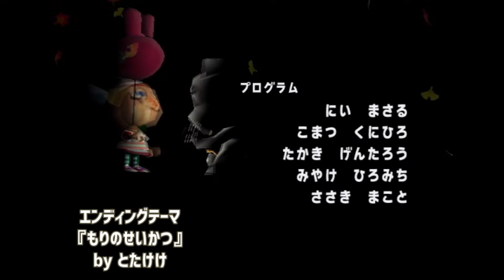◆どうぶつの森e+ 実況プレイ◆part332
▽ 2003年発売のGCソフト『どうぶつの森e+』の実況プレイです。

長かった森での生活も、ついに最終回です

忘れられない思い出をたくさん作ることが出来ましたね…
こんなに楽しい6年間を過ごさせてもらえたこと、
本当に幸せなことだと思います

長い長い期間をお付き合い下さった皆様、
そして全ての住民、島民、常駐NPCたちに、百万の感謝を…！